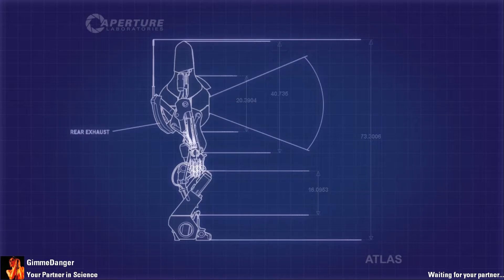Little but Nasty Chamber 14 by neopolis1991 playtest by GimmeDanger and Elenesski